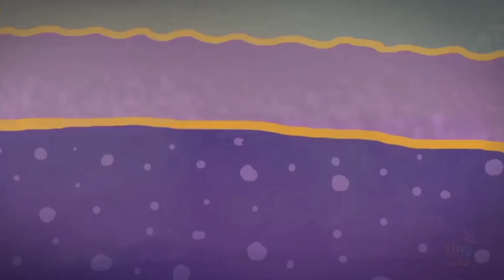bedtime animation story fairy tales in Tamil with doll puppet show by rashmika mini works channel🙏🙏🙏